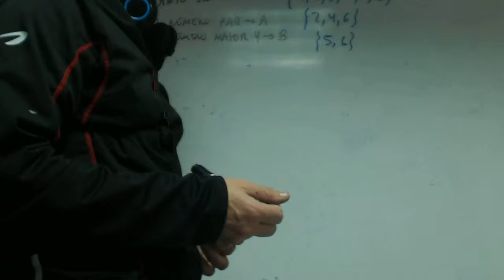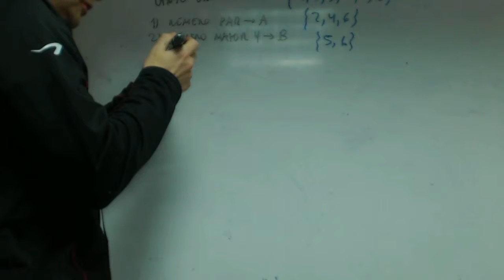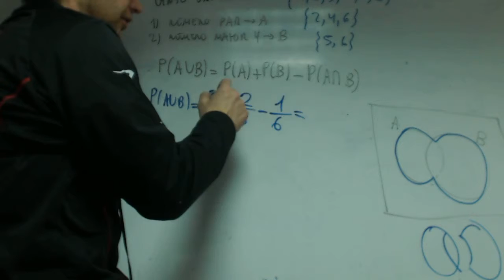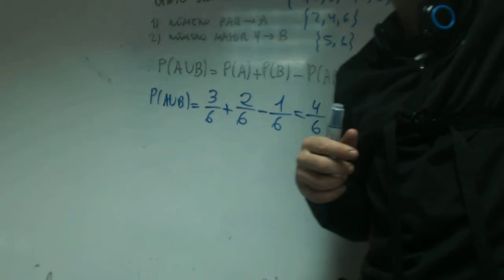Probabilidad de la union Andrea e Isa Matematicas Bachillerato Academia Usero Estepona